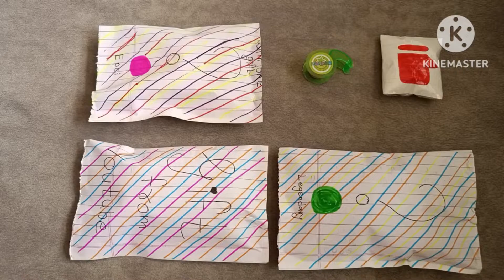😍YouTube gint blind bag #7🤗😍 # part-2